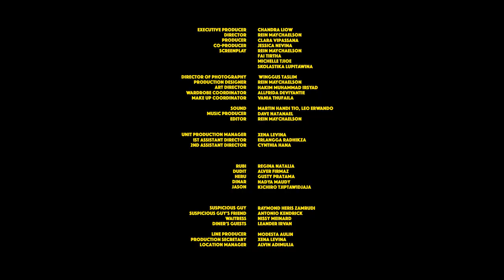NEO BATAVIA #3: MOOD SWING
English and Indonesian subtitles available!

PRODUCED BY

CAMEOS & EXTRAS

EXECUTIVE PRODUCER

DIRECTOR

PRODUCER

CO-PRODUCER

SCREENPLAY

1st ASSISTANT DIRECTOR

2nd ASSISTANT DIRECTOR

LINE PRODUCER

LOCATION MANAGER

PRODUCTION SECRETARY

Xena Levina

TALENT COORDINATOR

LOGISTICS CREW

Jane Morla
Alvin Adimulia

PRODUCTION DESIGNER

Rein Maychaelson

ART DIRECTOR

ART CREW

MINIATURE SET ARTIST

SET BUILDER

Iswari

WARDROBE COORDINATOR

ASSISTANT WARDROBE

MAKE UP COORDINATOR

ASSISTANT MAKE UP

Gladys Fahrezi Sulistiyono

HAIRSTYLIST

1ST ASSISTANT CAMERAMAN

2ND ASSISTANT CAMERAMAN

GAFFER

ASSISTANT GAFFER

CLAPPER

Jovian Pangestu

LOADER

Clara Vipassana

SOUND RECORDIST

BOOM OPERATOR

SOUND MIX

Martin Handi Tio

MUSIC PRODUCER

EDITOR

Rein Maychaelson

COLOR GRADING

Rein Maychaelson
Winggus Taslim

GRAPHIC DESIGN

Rein Maychaelson
Jessica Nevina

SUBTITLER

Jessica Nevina

MARKETING MANAGER

Jessica Nevina

MARKETING & PROMOTION CREW